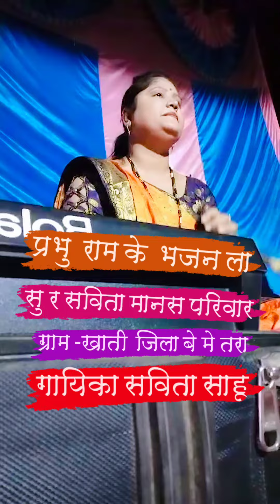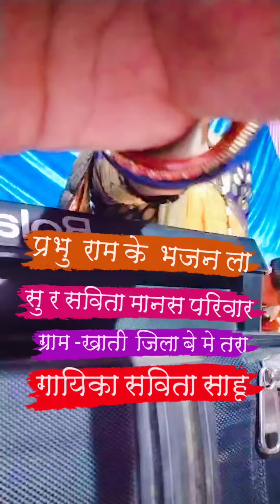प्रभु राम के भजन दर्द दिल के दरद तर्ज में रामभजन